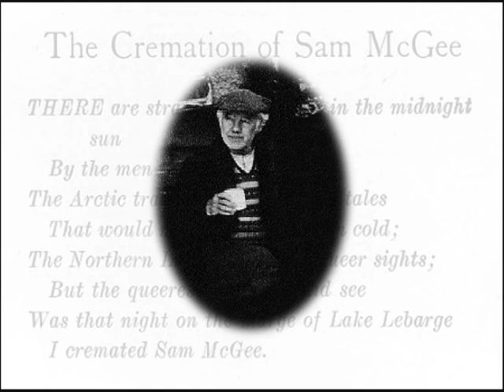Fulton Mackay in Songs of a Sourdough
Made on location in the Yukon, this is the story of the Gold Rush in 1898 through the eyes of Robert W. Service and the words of his poetry. This was originally broadcast Fri 25th Jan 1980, 20:05 on BBC Two England.
Unfortunately only the audio survives for me & only in part but please contact me if you have a copy of the  broadcast in full with the video, I would love to see it.
Cast includes Fulton Mackay, Gary Reineke, Barry Morse